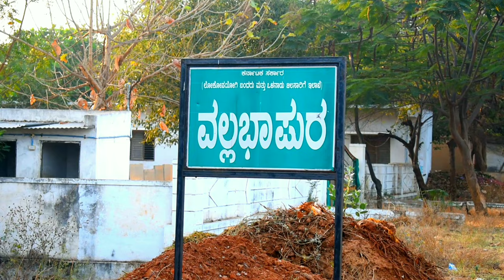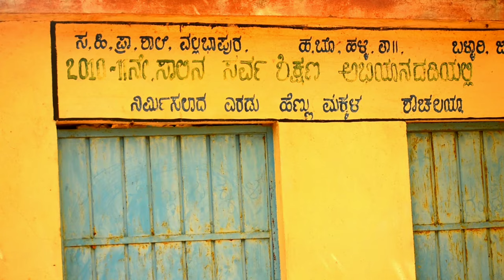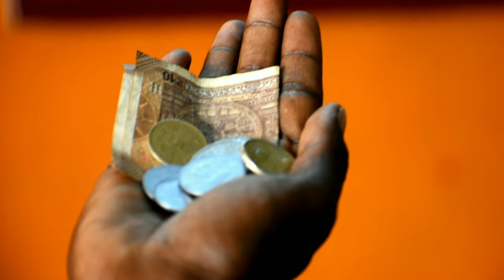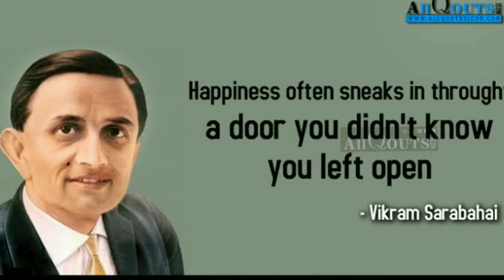BADALAVNE SHORT FILM || ASV CINEMAS||KANNADA SHORT MOVIE FULL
ASV PRODUCTION'S  ( AJAY,SHARAN,SANTOSH,VONOD P)
STORY ,SCREENPLAY,DIALOGUES AND DIRECTION VINOD PUJAR
DOP  :- APPU RAJ ( P RAJU)
EDITTING :-PANCHAKSHARI AKSHAR

CREDIT:- NEFFEX COLD, NCS BGMS, MAA TUJHE SALAM SONG RESPECTED OWNERS AR REHMAN AND T SERIES ,KGF BGM RAVI BASRUR AND KGF TEAM AND LAHARI MUSIC,VALLABHAPURA VILLAGIANS AND SCHOOL AND VALLABHAPURA HIGH SCHOOL TEACHERS ,IPL BGM RESPECTED OWNERS ALL BGMS CREDIT GOES TO THEIR RESPECTED OWNERS